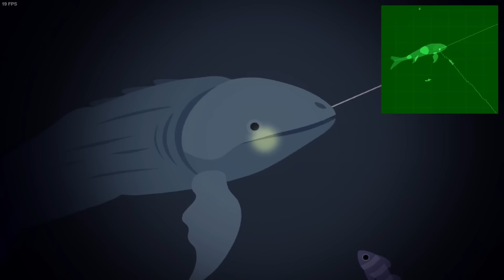How to catch ALL HUGE FISHES in Cat Goes Fishing! (Ancient Ancestors UPDATE 2023)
The fishes become smarter every year 💀

Explanation of tutorial is in pinned comment because it's too long for description.

I reused footage from my old video for first 12 fishes because some of them are too much pain too get. (I'm looking at you Dragon and Magnalav) But nothing really changed since last update except that with new boat it's easier to catch some fishes.

Timestamps:
0:00 Shark
1:52 Tiger Shark
4:21 Noctis
5:06 Moga
6:47 Cave Shark
9:17 Maw
10:11 Hamahed
11:38 Abyssal
13:23 Dragon
16:01 Magnalav
22:51 Shaku
24:14 Maskfish
26:05 Dunkan
28:40 Great Cusper
29:28 Problematicus